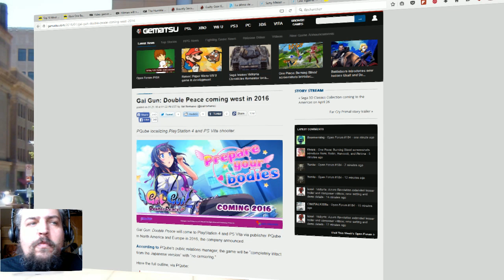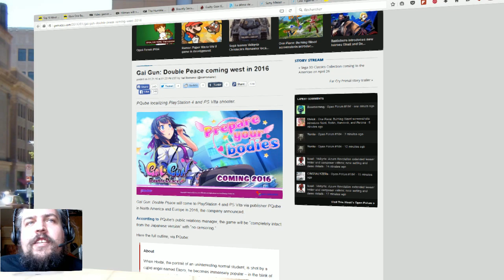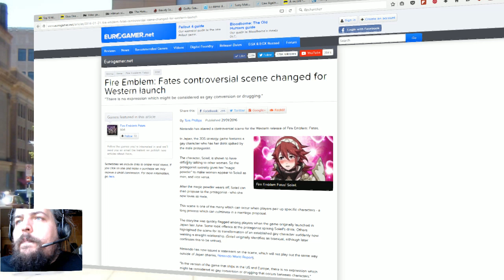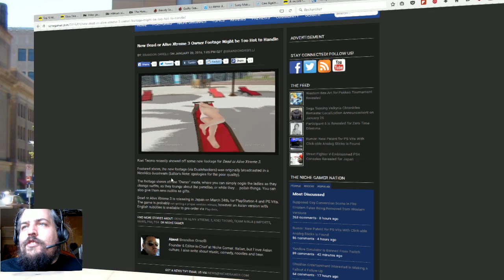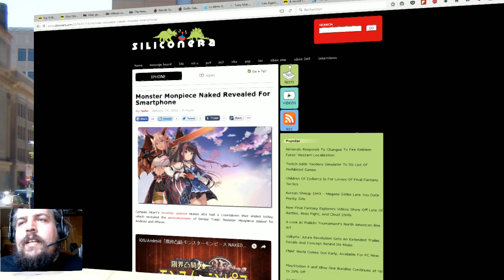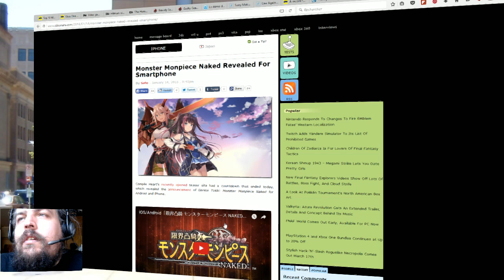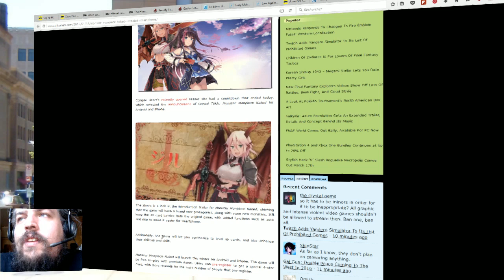Nintendo joue ses prudes (Un Sunday et l'Addition S3 n°9)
Censure chez Nintendo et boobies a profusion sur PlayStation.